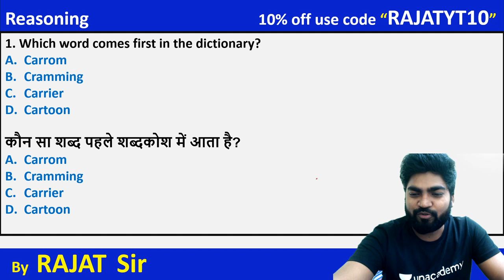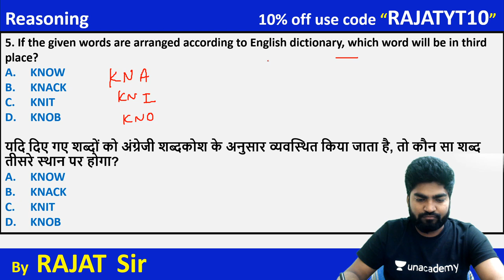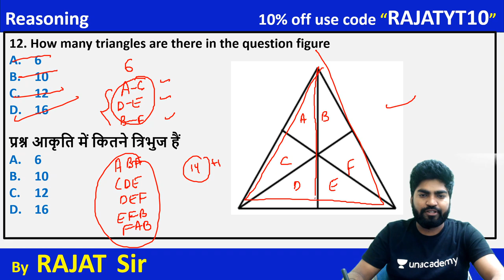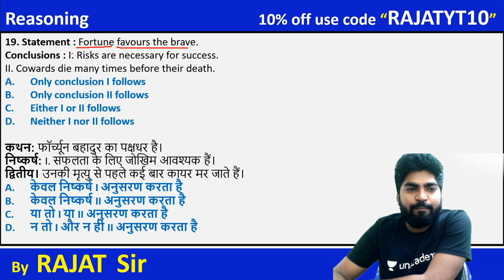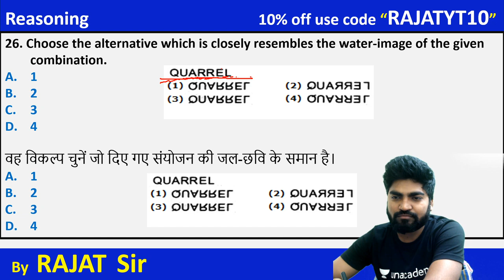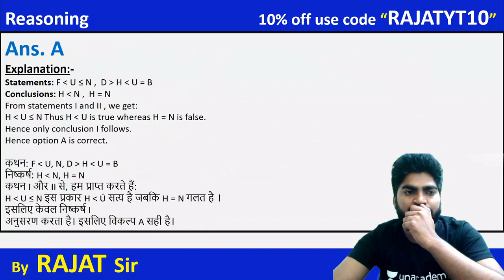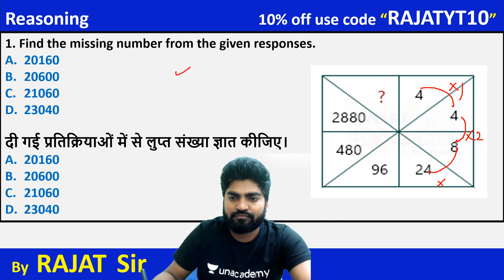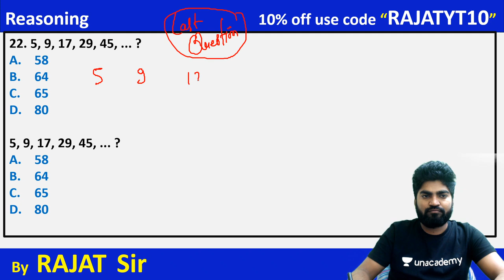3:30 PM - Railway Reasoning | 🔴 Live Test 2 | By Rajat Sir | RRB NTPC, Group D, ALP, JE, RPF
3:30 PM - Reasoning | 🔴 Live Test 2 | By Rajat Sir | RRB NTPC, Group D, ALP, JE, RPF

Use Special Code:- "RAJATYT10"
1. Learn from your favourite teachers | अपने पसंदीदा शिक्षक से सीखें
2. Dedicated doubt sessions | समर्पित समाशोधन सत्र
3. One Subscription, Unlimited Access | एक सदस्यता, असीमित एक्सेस
4. Real-time interaction with Teachers | शिक्षकों के साथ वास्तविक समय पर बातचीत
5. Unlimited Test Series and PDF Notes | असीमित टेस्ट सीरीज़ और पीडीएफ नोट्स
6. Full syllabus coverage | पूर्ण पाठ्यक्रम कवरेज
7. Download the videos & watch offline | वीडियो डाउनलोड करें और ऑफ़लाइन देखें